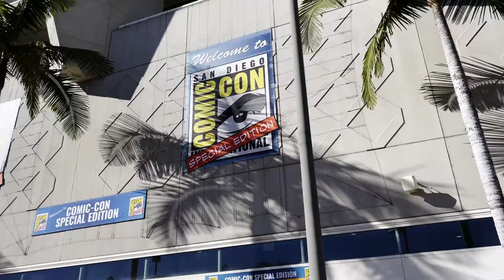NEW COSPLAY MUSIC VIDEO 2021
The largest comic convention is back after 2 years! Enjoy this montage of amazing cosplayers from San Diego’s Comic-Con Special Edition 2021.

Featured Cosplayers:
Mirko @negabaecosplay
Summers -  Cable @wearetheolivers
Deadpool @robpool91_cosplay
Lady Death @Cr_cosplay
Lightsaber Parasol @thegirlwithagreatsmile
Squid Game Player  @livegoldenblog
Grinch @madhatterboy_
Superman @fdscosplay
Catherine-Catherine  @Cr_cosplay
The Adventures of Golden A.S.S. @goldenassgwen
Captain America @Fantastic4te
Starlord @jaketheniceguy

Don't see your name DM to be featured!